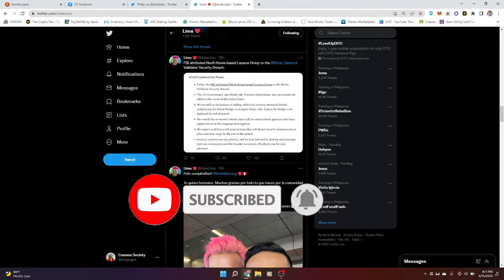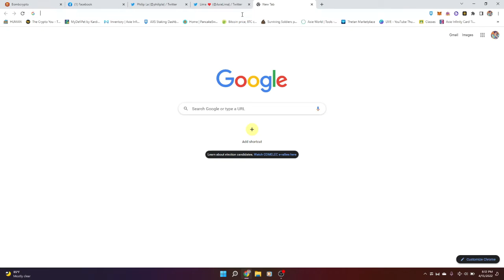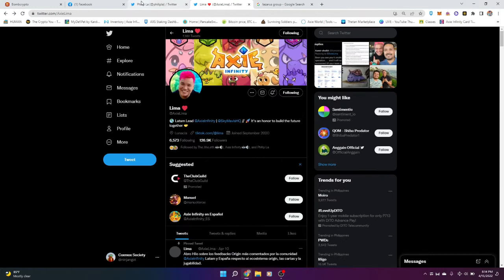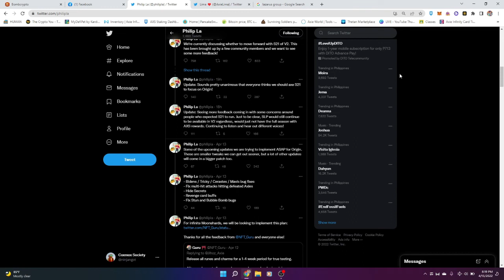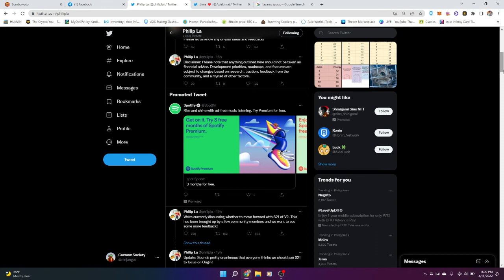AXIE NEWS UPDATE // S21 DI NA MATUTULOY REKTA ORIGIN NA //LAZARUS GROUP ANG NG HACK SA RON NETWORK